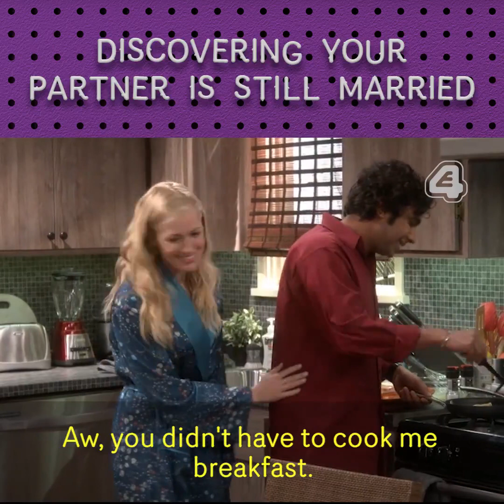The Big Bang Theory - Discovering your Girlfriend is Married